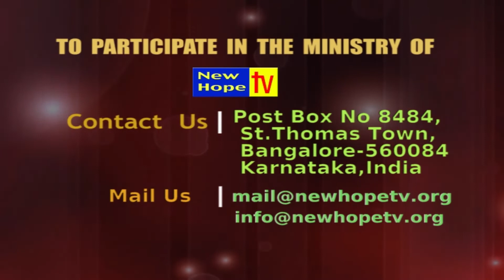Seven Words Of Christ On The Cross (English) Message by Bro. Simon Rodrigues I New Hope TV